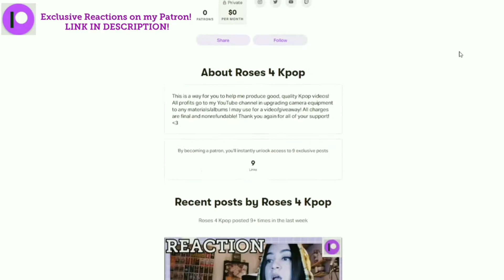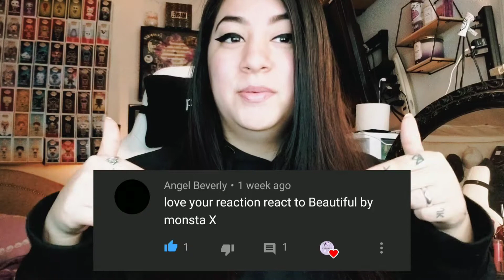Beautiful MV - MONSTA X || Reaction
Anything I mentioned in the video will be linked further down below! Spread the word! Share my videos! It really helps a girl out! I appreciate all of you!

               NONE AT THE MOMENT!

●Links:
Beautiful MV - MONSTA X